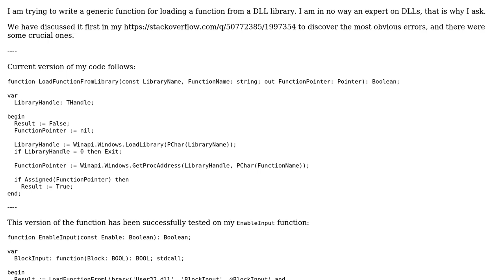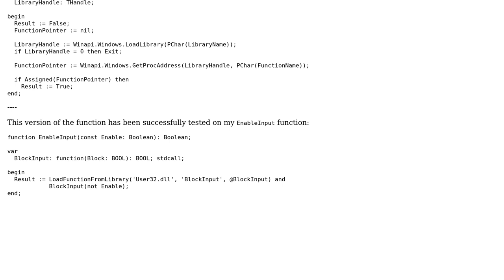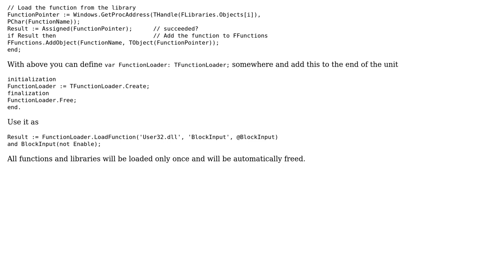Generic function for loading a function from a DLL library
With thanks & praise to God, and with thanks to the many people who have made this project possible! | Content (except music & images) licensed under CC BY-SA | Music | Images & others | With thanks to user W. Chang user LinuxSecurityFreak user Jamal and the Stack Exchange Network Trademarks are property of their respective owners. You are responsible for your own actions.